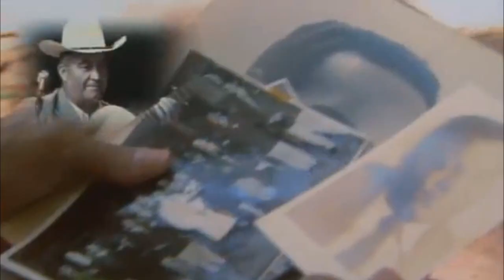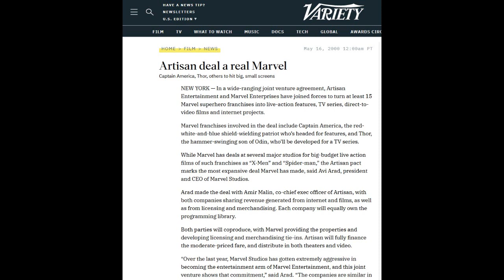The History of Artisan Entertainment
I look at the history of defunct movie distributor Artisan Entertainment, including their time in the home video market, their big horror hit and a lucrative Marvel deal.